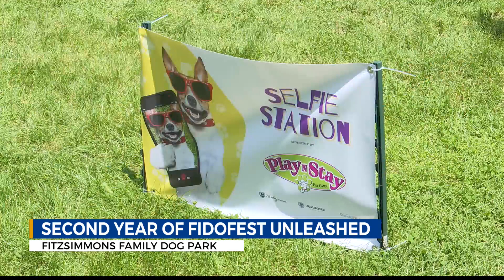Dogs wear their poochy best for FidoFest